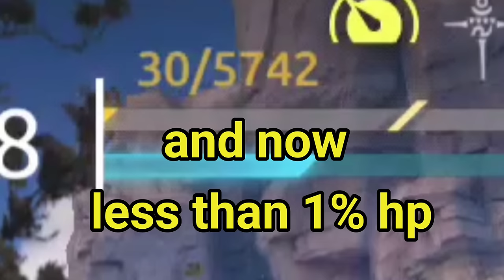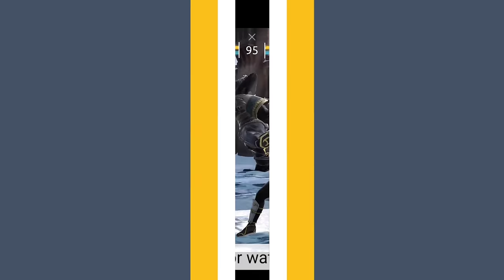This is what happens if you upgrade lynx to level 13⚠️|| extreme DAMAGE ☠️ || Shadow Fight Arena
heyy guys welcome back to the " do not upgrade" series 😂and check out lynx 🐺 he is the ultimate boss of the arena at level 13 🔥

music

credit - thumbnail picture taken somewhere from reddit 🥹